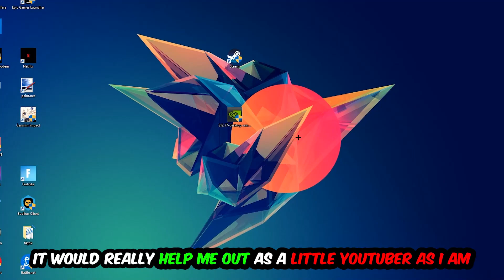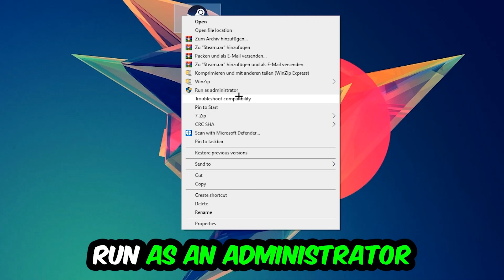Brotato – How to Fix Crash on Startup – Complete Tutorial